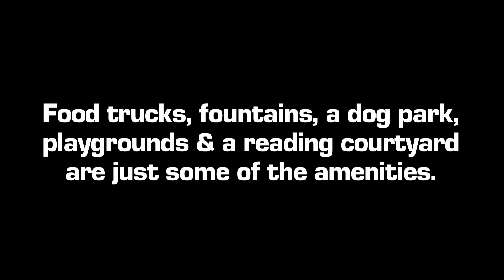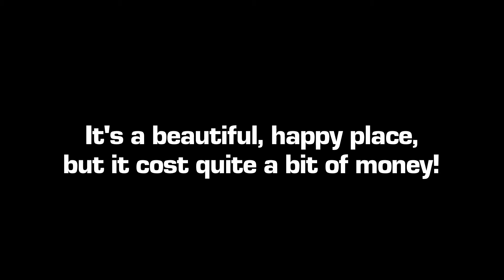Streetfilms Shorties - Klyde Warren Park in Dallas Was Built Over a Freeway!